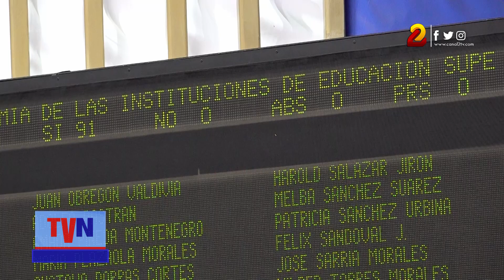Parlamento Nacional aprueba Ley de Autonomía de Instituciones de Educación Superior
De forma unánime, el pleno de la Asamblea Nacional aprobó la Ley No.89, «Ley de Autonomía de las Instituciones de Educación Superior«, el cual en su artículo 125, expresa que las Universidades y Centros de Educación Técnica Superior gozan de autonomía académica, financiera, orgánica y administrativa, de acuerdo con la ley.